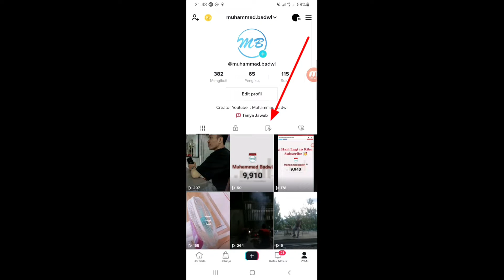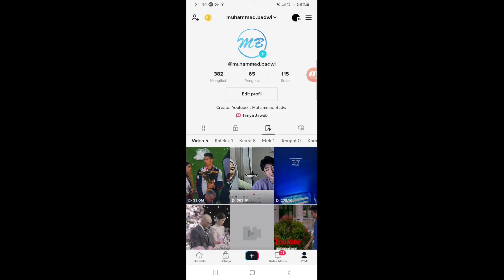Cara Menghapus Video Favorit di Tiktok Terbaru